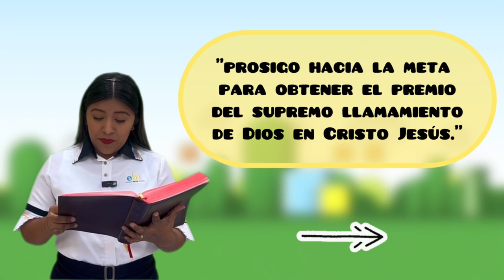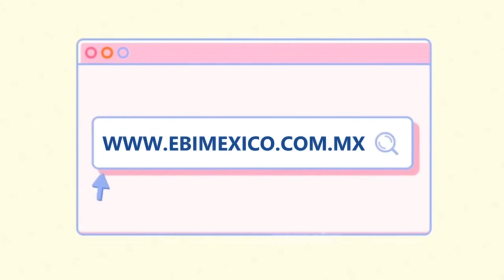Consejo de la educadora Domingo - Prêmio final, Morada Celestial.